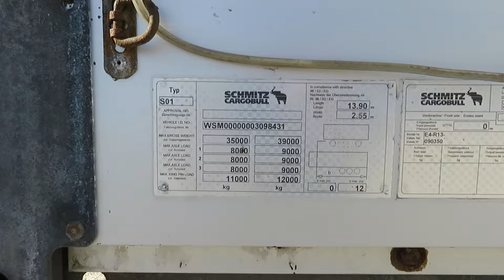SCHMITZ S 01, MEGA, VARIOS, Zdvíhacia strecha, Zdvih. náprava,